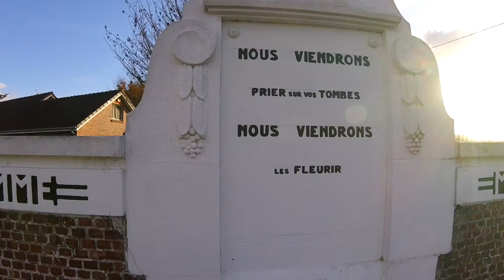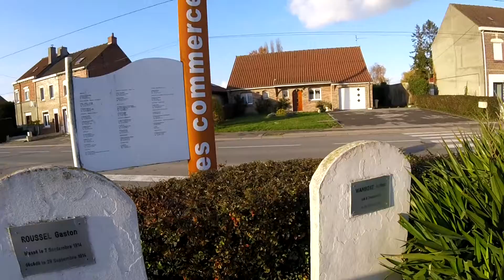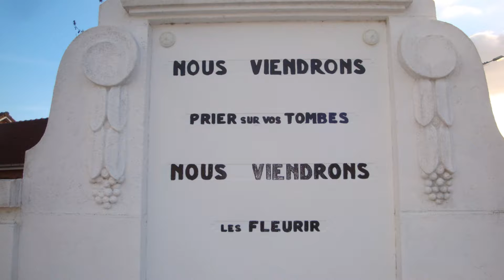PROMENADES EN BUELL DANS LES HAUTS DE FRANCE Le Monument aux Morts du Sart commune de Merville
PROMENADES A MOTO DANS LES HAUTS DE FRANCE

Le Monument aux Morts du Sart commune de Merville